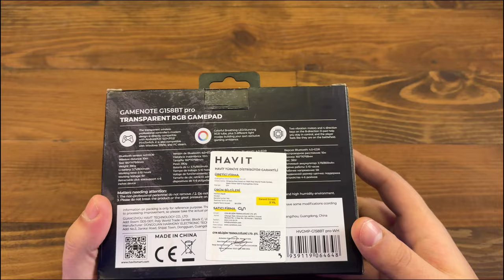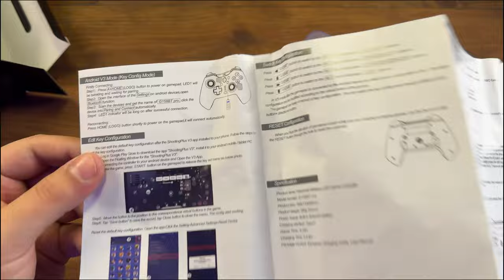PLAYSTATİON - TABLET - TELEFON İLE UYUMLU JOYSTİCK Havit G158BT Pro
Havit Gamenore G158BT pro modelli joystick incelemesini gerçekleştirdim. Telefon, tablet ve bilgisayar dahil tüm cihazlarda kullanabiliyorsunuz detaylar video içerisinde iyi seyirler